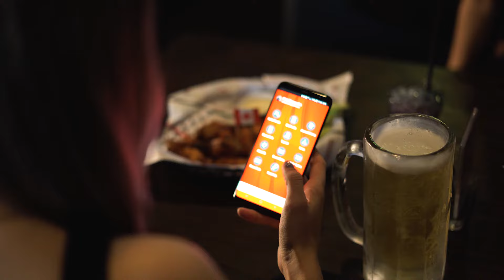Canadian Super Bowl LIII (2019) Commercial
A behind the scenes look at how we were able to put this ad together in 24 hours

This month has been an exciting one for the Magnolias team. We’ve been busy blogging, posting, shooting, and designing – all the usual activities for a hard-working marketing team. But there’s one project this month that has us waiting on the edge of our seats for the 2019 Super Bowl this Sunday. One of those much-anticipated Super Bowl LIII (52) commercial spots was created by our team!

What makes it more special to us, is that we put it together in a 24 hour period. The CBH wasn’t planning on a Super Bowl commercial; they were contacted after a spot opened up unexpectedly. Of course, this made it a time sensitive production. We needed to put together two 15-second commercials in just two days. The Canadian Brewhouse asked if we could do it. We thought about it for about 2 seconds and said… Hell yeah we can!

It was tough, but it was rewarding, and this weekend, we get to see that hard work pay off in real-time. So, while you at home enjoying the Super Bowl this Sunday watching on a Canadian feed, be sure to keep an eye out for the two spots and let us know what you think. Or better yet, why don’t you head to your nearby Canadian Brewhouse and celebrate with a pile of wings and a few good beers?